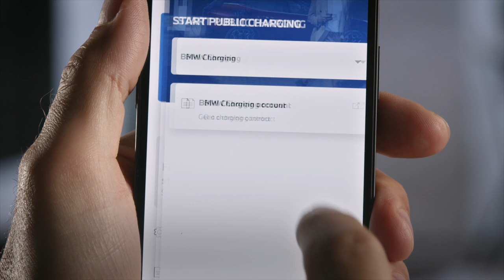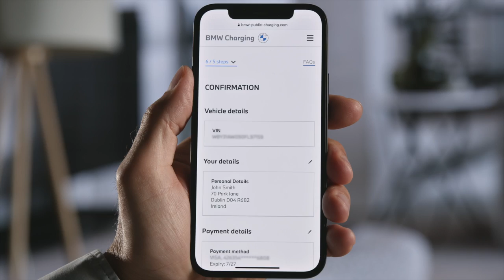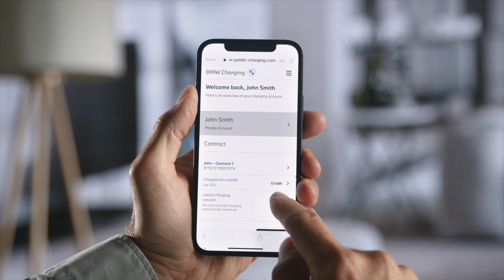Aktivierung von BMW Charging // BMW How-To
Aktiviere Dein BMW Charging Konto und genieße alle Vorzüge rund ums Laden Deines vollelektrischen BMW oder Plug-In Hybrids.

BMW i4 M50: Stromverbrauch in kWh/100 km: - (NEFZ) / 22,5-18,1 (WLTP); Elektrische Reichweite (WLTP) in km: 414-519

Offizielle Angaben zu Kraftstoffverbrauch und CO2-Emissionen wurden nach dem vorgeschriebenen Messverfahren ermittelt und entsprechen der VO (EU) 715/2007 in der jeweils geltenden Fassung. WLTP-Angaben berücksichtigen bei Spannbreiten jegliche Sonderausstattung. Für seit 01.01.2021 neu typgeprüfte Fahrzeuge existieren die offiziellen Angaben nur noch nach WLTP. Zudem entfallen laut EU-Verordnung 2022/195 ab 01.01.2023 in den EG-Übereinstimmungsbescheinigungen die NEFZ-Werte. Weitere Informationen zu den Messverfahren WLTP und NEFZ finden Sie
Weitere Informationen zum offiziellen Kraftstoffverbrauch und den offiziellen spezifischen CO2-Emissionen neuer Personenkraftwagen können dem „Leitfaden über den Kraftstoffverbrauch, die CO2-Emissionen und den Stromverbrauch neuer Personenkraftwagen“ entnommen werden, der an allen Verkaufsstellen, bei der Deutschen Automobil Treuhand GmbH (DAT), Hellmuth-Hirth-Str. unentgeltlich erhältlich ist. (Stand Januar 2023)